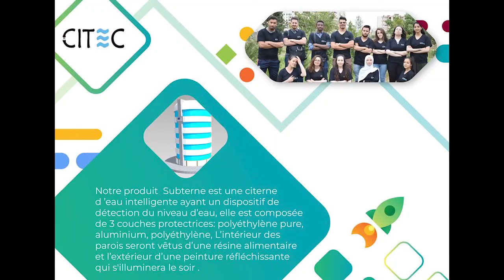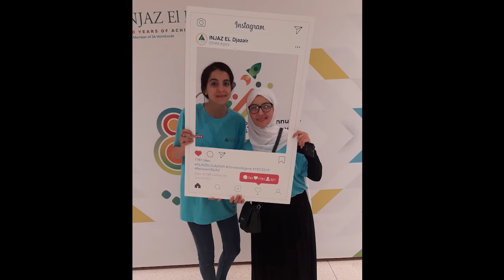Citec... Histoire de lutte et de réussite!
Tu mets un pied devant l’autre, tu avances, et de un et de deux, tu te relances… Tu réalises qu’il est long le chemin qui y conduit, et que tu dois te préparer à faire face aux coups tordus qui souvent ne seront pas ceux qui te sont dus, tu connaîtras certainement le doute, la crainte, la peur et la méfiance, tu éprouveras peut être un sentiment d‘impuissance, mais à force d’abnégation, de courage, de détermination et de combativité, tu parviendras à tes objectifs en toute sérénité car vraiment le succès nécessite un total don de soi et beaucoup de sacrifices qui sont souvent douloureux.
La patience est un arbre dont la racine est amère, et dont les fruits sont très doux… Citec est notre fruit qui mûrira sans cesse de jour en jour, en crépuscule ou en lumière, le combat ne s’achèvera à jamais !